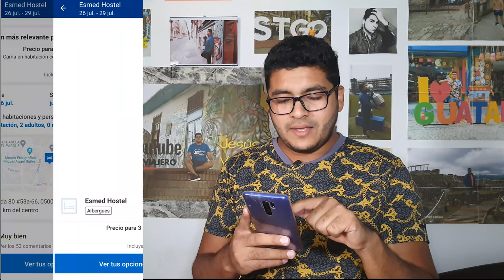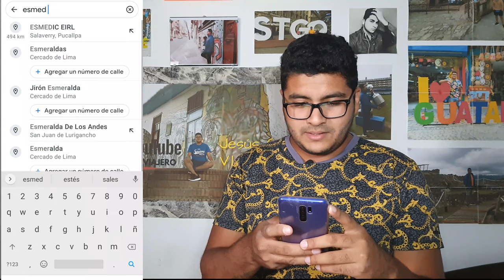😱¿CÓMO CONSEGUIR HOSPEDAJE BARATO? 🤩| TÉCNICA NUNCA ANTES VISTA! ✅ | JESÚS GARCÍA VLOGS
Hola amigos, en este video les voy a mostrar como encontrar hospedaje en cualquier parte del mundo,  de forma muy económica, que podrás ahorrar mucho dinero!!!, si te gustó el video dale like, suscribete y activa la campanita!